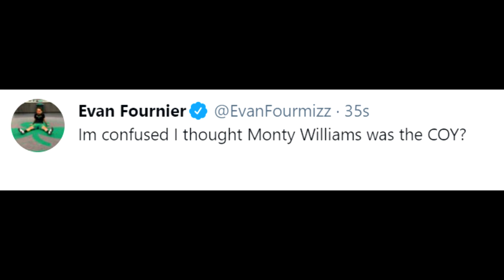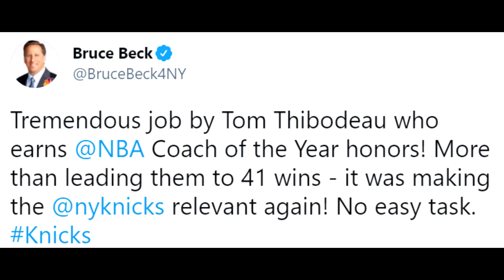NBA WORLD REACTS TOM THIBODEAU WINS THE COACH OF THE YEAR AWARD !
Song: Lukrembo Picnic